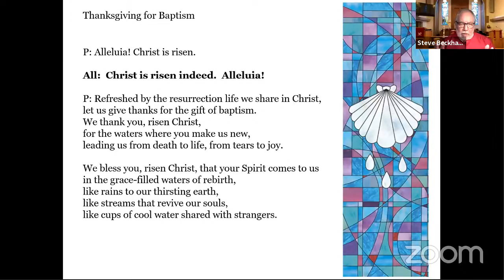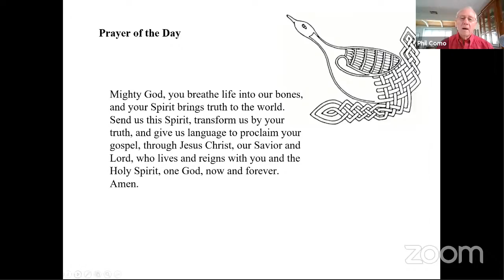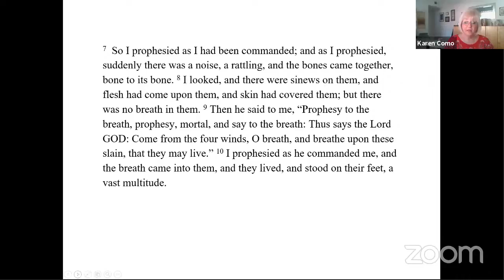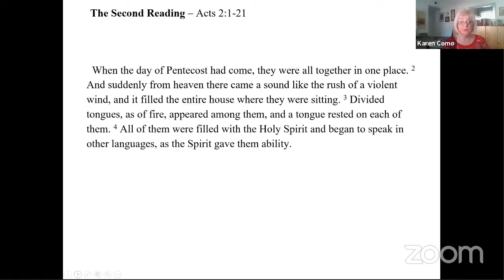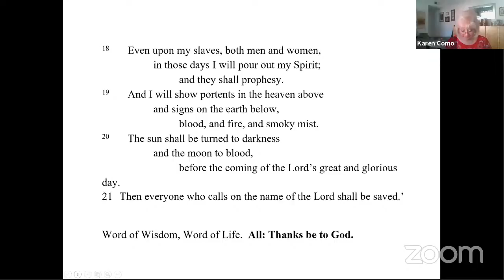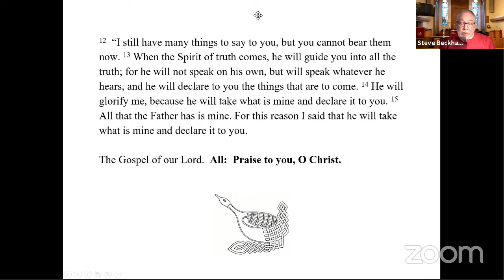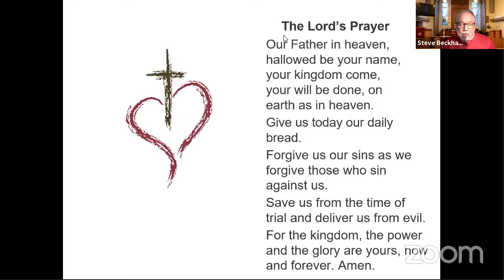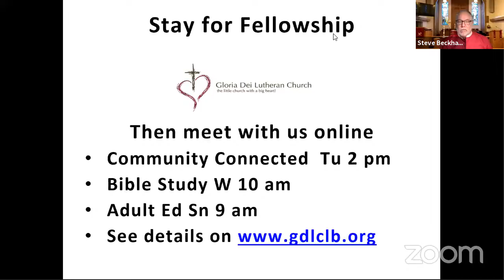05/23/2021 Worship A Breath of Inspiration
John 15:26 - 27; 16:4b - 15   A church is born